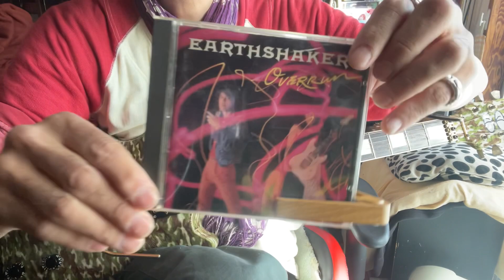EARTHSHAKER「Don't Need To Surrender」身勝手アレンジで弾いてみたーψ(｀∇´)ψ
自分の音楽を始めたきっかけのバンド。。。
忘れもしないデビュー前の学祭LIVE♬
電気が走ったーってヤツですｗ

雑なリズム感と身勝手な自己流ニュアンスを
何卒お許しください\ｍ/(｀∇´)ψ